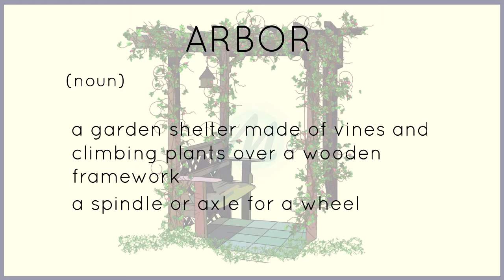Arbor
The word "ARBOR" is a noun that means:

1. a garden shelter made of vines and climbing plants over a wooden framework
2. a spindle or axle for a wheel

Examples:

1. How long did it take for you to build this arbor?
2. The wheel is placed on an arbor.